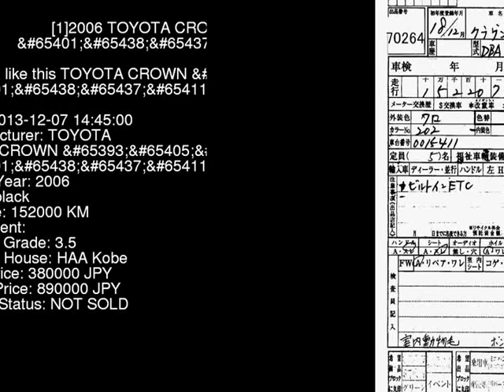2006 TOYOTA CROWN _60th_ GRS184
the Authority on JDMs since 2007!  . Details on this car from auction in Japan